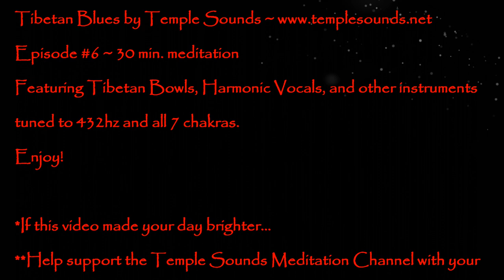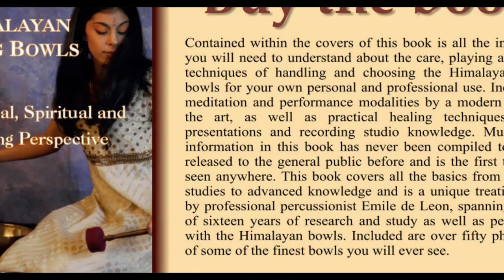Tibetan Blues #6 30 min.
Tibetan Blues #6 30 min. featuring meditation music with Tibetan Bowls, Gongs, Bells, Tablas, and Synth.